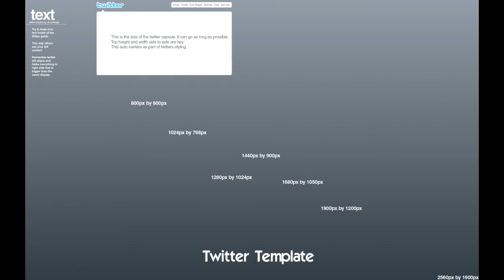Free Templates Pack (Twitter,YouTube,etc...)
This is a Free Templates Pack for YouTube,Twitter.

Peace and Enjoy
Thanks